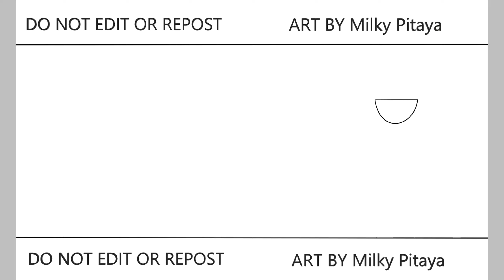(League of Legends) HAPPY BIRTHDAY TO Sett! | Jinx Gaming | Speedpaint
LoL: Walnut Cookie
LoL Wild Rift: Milky Pitaya #1779
League of Legends Speedpaint HAPPY BIRTHDAY TO Sett! 🤩😭🤩😭🤩
Drawing to League of Legends Speedpaint fanart